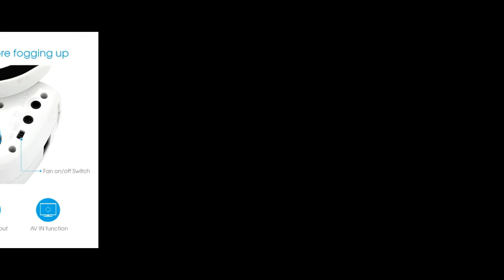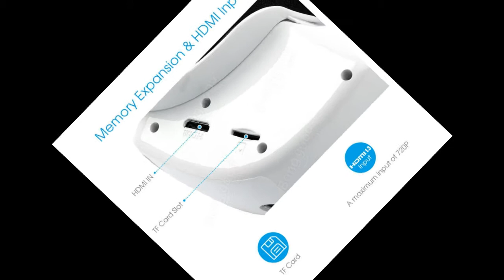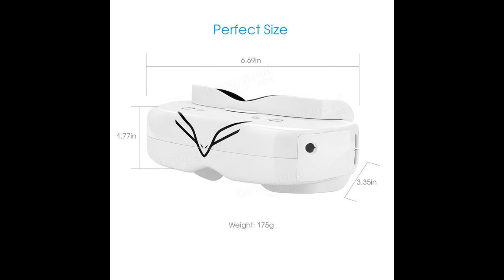Flysight Falcon FG01 2D 3D 169 43 FPV Goggles Glasses Built in DVR HD Port for RC Drone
Flysight Falcon FG01 2D 3D 16:9 4:3 FPV Goggles Glasses Built-in DVR HD Port for RC Drone